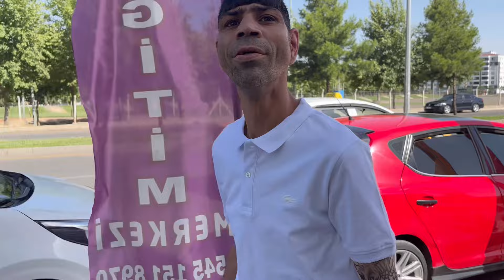Hiko Baba - Tattoooo çorap taktı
Tatto hikmet abe iş başında yakışmış mı acaba